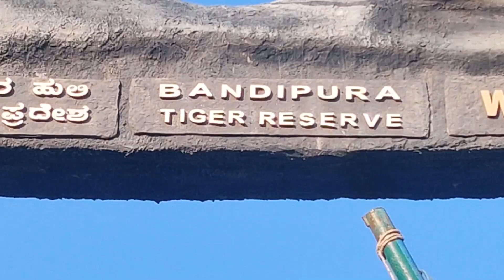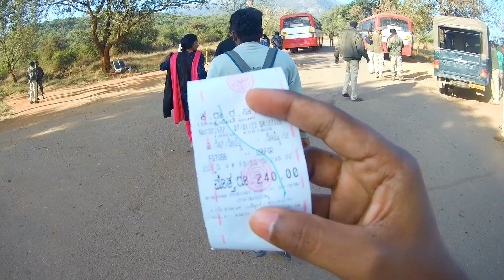Himavad Gopalaswamy Betta | ಹಿಮವದ್ ಗೋಪಾಲಸ್ವಾಮಿ ಬೆಟ್ಟ | ಭೂಲೋಖದಲ್ಲಿ ಸ್ವರ್ಗ | Karnatakada ooty |kannada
Himavad Gopalaswamy Betta, is a hill (betta in Kannada) located in the Gundlupete Taluk, chamrajnagar district of the state of Karnataka, India at a height of 1450m and is extensively wooded. It is also the highest peak in the Bandipur National Park.
This temple is located in the heart of Bandipur National Park, Is a vital habitat of wildlife such as Tiger, leopard, Wild Dogs and other herbivores such as Indian Gaur, Chittal, Sambar.

How to reach:

It is approximately 220 km from Bangalore and 75 km from Mysore on the ಕರ್ನಾಟಕ Mysore Ooty road -10 km away from Gundlupete , Gundlupete which is 60 km away from Mysore. There is a motorable road all the way to the top of the hill. No Entry for private vehicles, we will have to catch the Govt bus organized by the Karnataka state transport from the Foothills.

After reaching Forest Check Post  :

Stand in Q  and takes ticket 60rs (up & down)
Then walked to towards BUS Arranged BY KSRTC.,And Got in.

Note: No Private Vehicle's allowed .So Private Vehicle's has to park and then tourist has to Catch KSRTC Bus arranged by KARNATAKA GOVERNMENT.

 After 20 min Bus Journey in  Small Road of Hills. Finally REACHED TEMPLE And blessed by LORD GOPALSWAMI.
And Took some Memorable pick's .

Travelers my humble Request don't throw the waste or plastics into places you visit, Keep Environment clean.